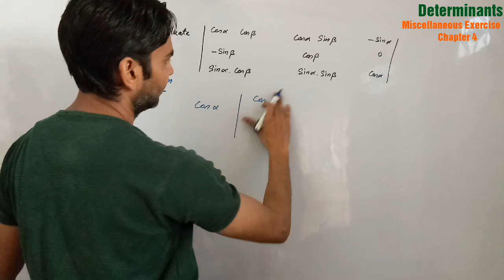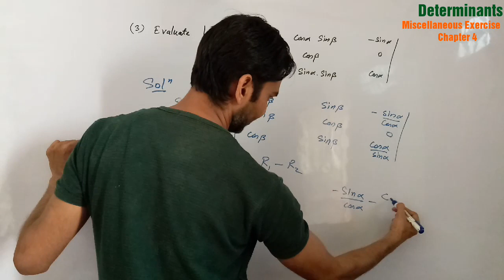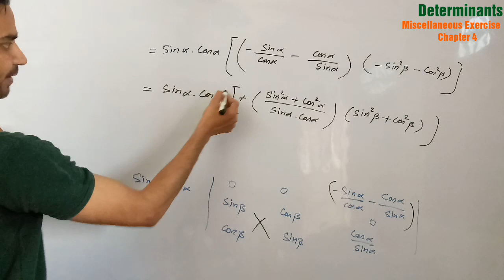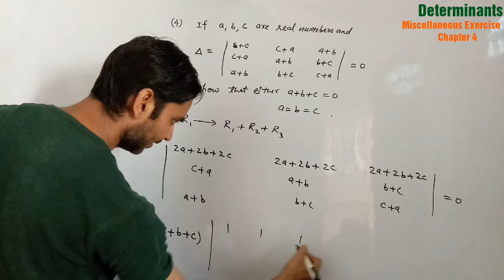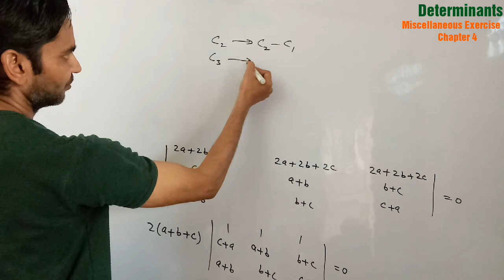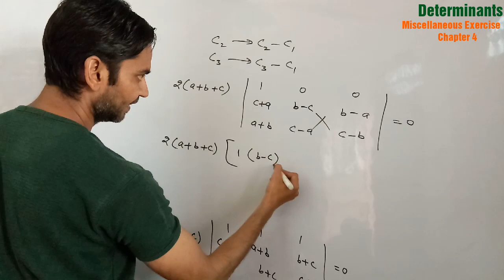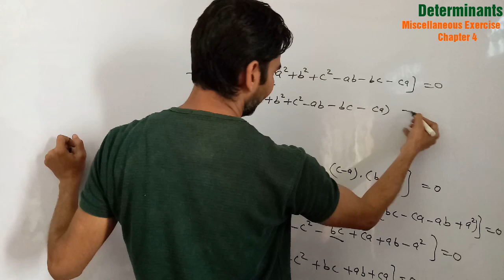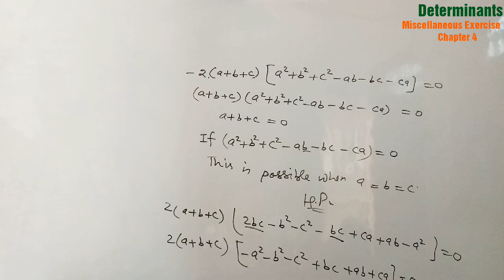Miscellaneous Exercise Chapter 4 Part 2